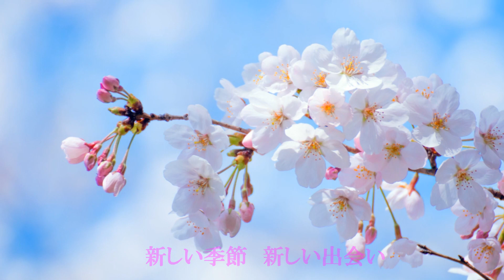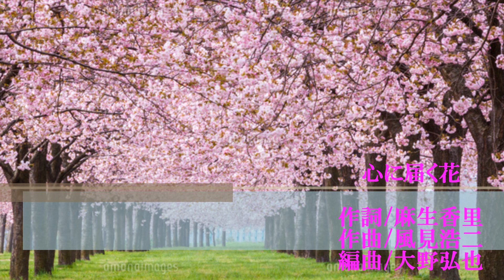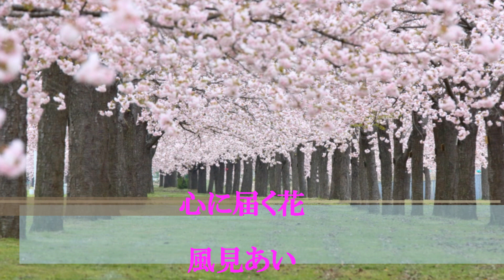心に届く花 風見あい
心に届く花
作詞/麻生香里
作曲/風見浩二
編曲/大野弘也
唄/風見あい
＊平成8年朝日新聞社主催「さくらの歌」歌詞募集コンクール入選